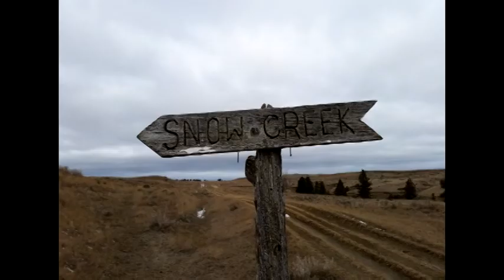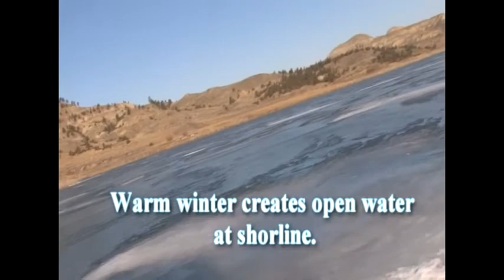Ice Fishing the Missouri Breaks with Al and Ron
Ice fishing the Missouri Breaks, Fort Peck Lake in Montana with Al and Ron is a fishing experience of a life-time for walleye, northern, and catfish.  Traveling by 4-wheelers to remote fishing spots takes preparation for any disaster that may happen.